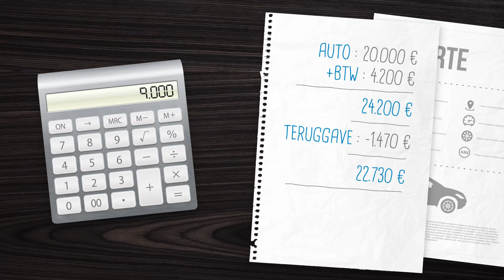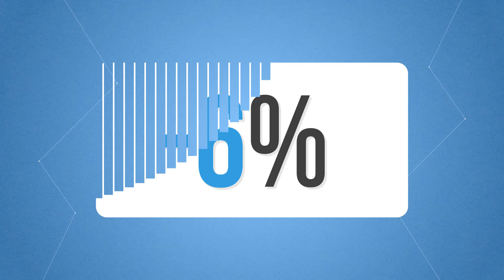Hyundai Lease NL